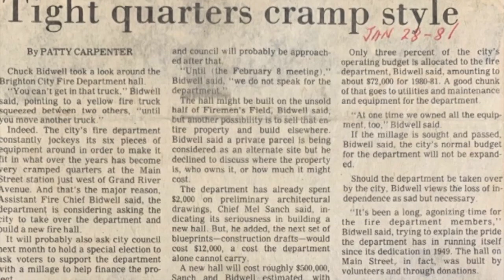Brighton Area Fire Authority, MI Station 31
Fire Station 31, is located at 615 W. Grand River Ave. in Brighton MI.  Home to Engine 31, Ladder, 31, Rescue 31, and Engine 30, this station serves as the Headquarters for the Fire Authority. The building was built in 1982 replacing a cramped fire station in Downtown Brighton. The building was built on Fireman’s field which was known for its heavy softball summers throughout the years.

Funds from selling the downtown station as well as a portion of the softball field were used to pay for this fire station. When this Station was opened, it was only utilized to cover the City of Brighton and a portion of Genoa Township, prior to the creation of the Fire Authority.

This Fire Station is our busiest Station in the Authority and is home to our 24-hour operations, 12 paid on-call firefighters as well as fire administration.